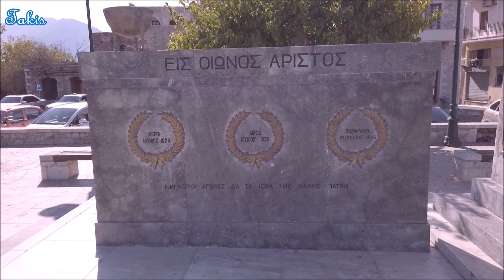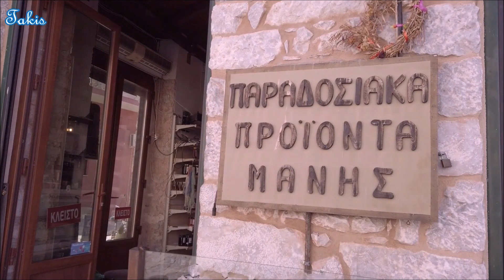🌀 Αρεόπολη 💥 Areopolis 💥 Το πέτρινο στολίδι της Μάνης 🌀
🌀 English subtitles 🌍 Select automatic translation in any other language 🌀 英語の字幕 🌍 他の言語への自動翻訳を選択 🌀 Επιλέξτε γλώσσα υποτίτλων 🌀 Seleziona la lingua dei sottotitoli 🌀 Untertitelsprache auswählen 🌀 Seleccione el idioma de los subtítulos 🌀 Pilih bahasa subtitle

🌍 Κάτοχος άδειας χειριστή ΣμηΕΑ (Drone) με πιστοποίηση EASA (European Aviation Safety Agency - Ευρωπαϊκή υπηρεσία ασφαλείας αεροπορίας)